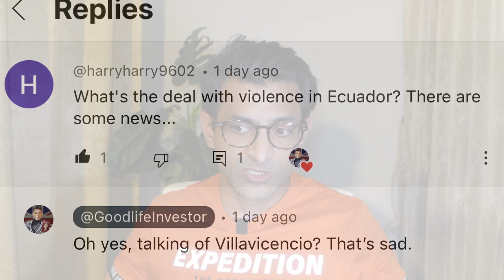Exit Ecuador ASAP?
Book a 1-1 Call with us at goodlifeinvestor.com

Mentioned in this video: Ecuador's presidential contender, Fernando Villavicencio, was killed during a campaign event on Wednesday evening. Following the incident, President Guillermo Lasso of Ecuador announced a 60-day nationwide state of emergency. Should you consider Ecuador at this time. Jose Adolfo Macias, known as "Fito" is accused of sending death threats to Ecuador's murdered presidential candidate, Fernando Villavicencio. “FITO” has been moved to high security prison. Further discussed is ecuadorian citizenship, fastest way to get ecuadorian citizenship, how to get ecuadorian dual citizenship, How to get Ecuador Residency, how to get Ecuador temporary residency, Ecuador visa, Ecuador permanent residency through investment.

Only an appropriate professional expert can do a diagnosis of your specific situation and can determine what strategies are the most appropriate regarding your needs. Goodlife Investor can and does not provide advice unless and until engaged by you.